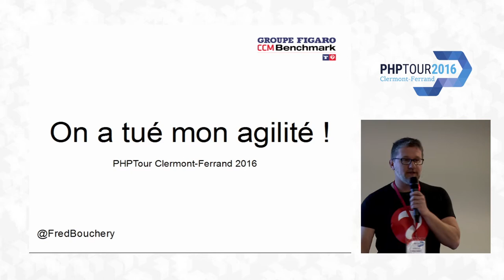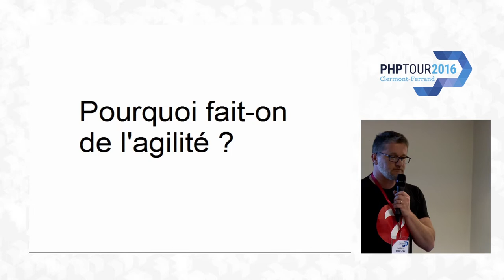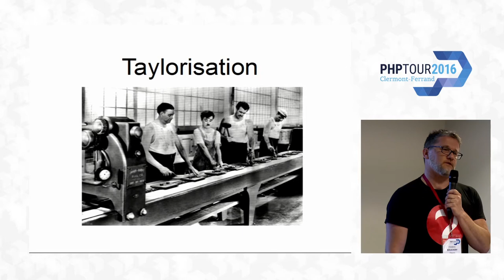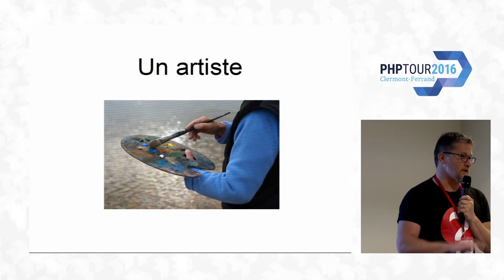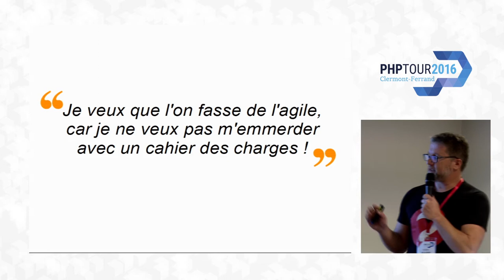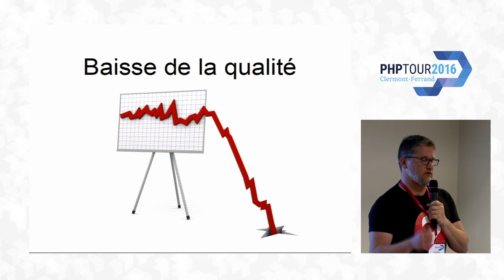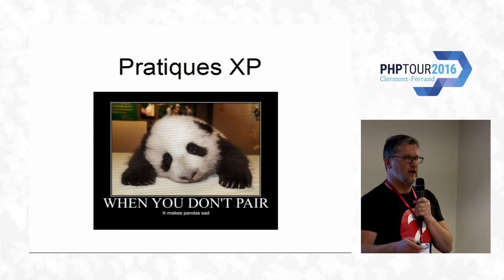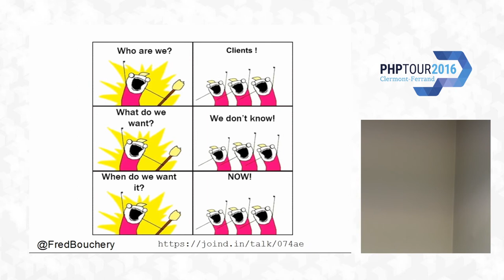On a tué mon agilité ! - Frédéric Bouchery - PHP Tour 2016